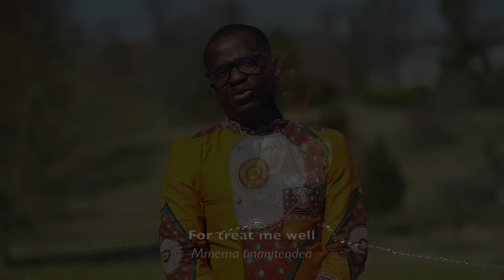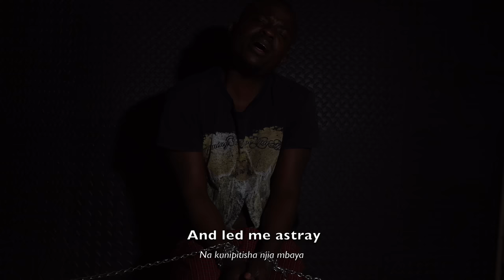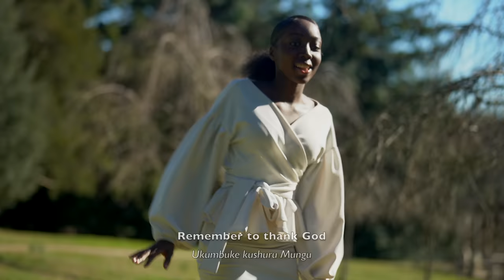Sibo-Mana Alex - True Story(Official Music Video)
God has been so great.

Audio pro: Si beau Music
Video shot: 2focus
Beat: Mj
Video editor/director: Sibo-Mana
Dancers: Eliza, Agnes, Charlene, Niyo, Jasper, and Manasse